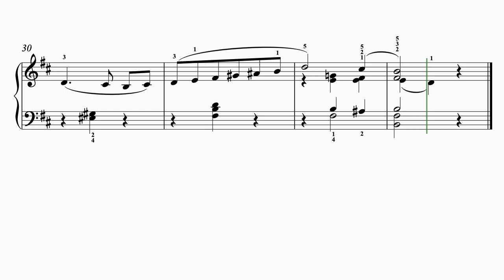Rebikov - Op. 10, No. 10 Miniature Waltz - 11400 pts.